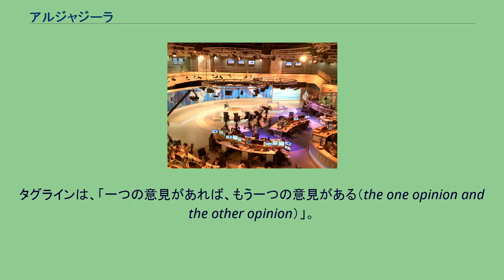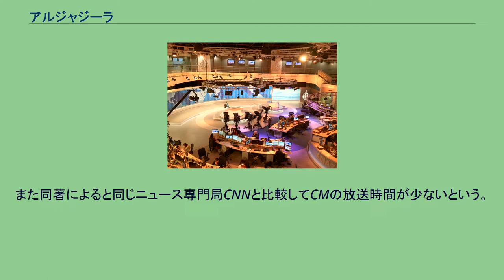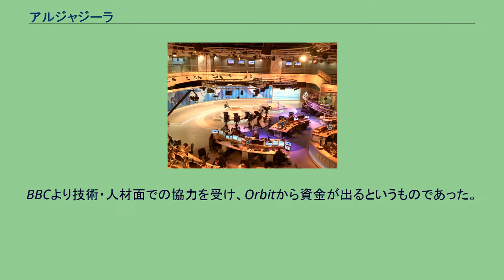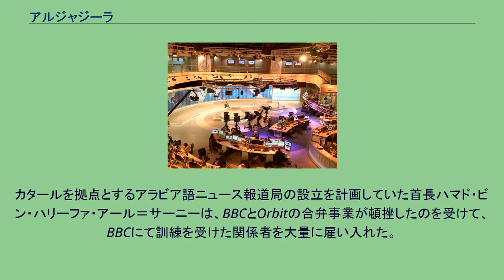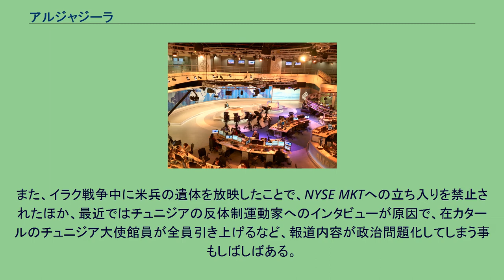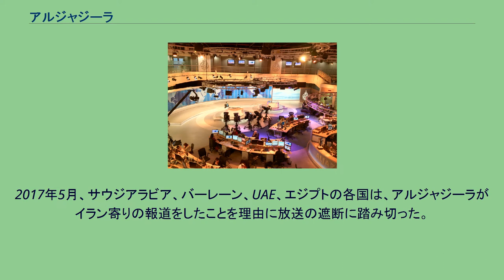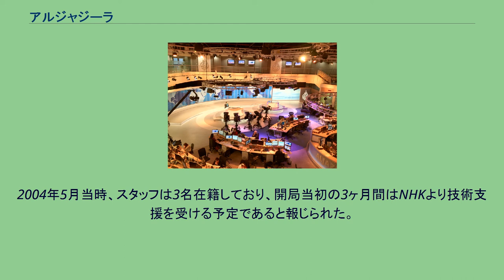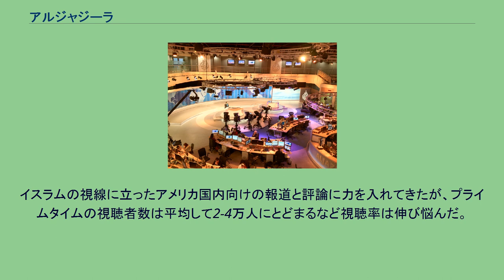アルジャジーラ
アルジャジーラ・イングリッシュのニュースルーム アルジャジーラ（アラビア語: الجزيرة‎、「アルジャジーラ衛星チャンネル」、قناة الجزيرة الفضائية‎）は、アラビア語と英語でニュース等を24時間放送している衛星テレビ局。
本社はカタールのドーハにある。
タグラインは、「一つの意見があれば、もう一つの意見がある（the one opinion and the other opinion）」。
英語ではAl JazeeraもしくはAljazeeraと綴られる。
JSCと表示されることもあるが、これはJazeera Satellite Channelの略である。
「ジャジーラ」はアラビア語で「島」を意味し（「アル」は定冠詞）、アラブ地域では一般的にアラビア半島、さらに同地域そのものを指す。
なお、サウジアラビアの新聞など、中東諸国にはこれ以外にも「アルジャジーラ」の名をもつ報道機関が存在するが、それらとの直接的な関係はなく、別の組織である。
ロゴデザインはディーワーニー体（アラビア書道における書体のひとつで、日本の書道における草書体にあたる）で雫状に「アルジャジーラ」と書かれている。
1996年11月1日、カタール首長であるハマド・ビン・ハリーファ・アール＝サーニーより5億カタール・リヤル（1億3700万USドルに相当）の支援を受けて設立。
独立を保った報道姿勢を保ちつつも、会長には首長の親戚であるハマド・ビン・サーメル・アール＝サーニーが就任し、カタール政府を通じた経営という形がとられた（カタール政府以外にも、個人投資家達が加わっている）。
上記金額の支援は開設後5年間の経営を維持するものとして行われ、2001年までに広告収入などによる独立採算を達成することが期待されていた。
しかし目標を完全に達成することはできず、 ワシントンタイムズ紙によると、2004年時点でも年間3000万USドルの支援を受けていたという。
イギリス人ジャーナリスト ヒュー・マイルズ著「アルジャジーラ 報道の戦争」によると収益の多くを日本の日本放送協会（NHK）を中心とした海外メディアからの「映像使用料」が占め、特にNHKが払う金額が一番大きく、同局の大きな助けとなっている。
また同著によると同じニュース専門局CNNと比較してCMの放送時間が少ないという。
長らくカタール政府の出資により経営が続けられていたが、2015年頃になると原油価格の下落などでカタールの財政状況が悪化。
同年夏には、アルジャジーラの取締役会が会社経費の削減を検討し始めた。
直接的な人員削減は2016年に入ると急速に始まり、同年1月12日にはアルジャジーラ・アメリカ（後述）の廃局が伝えられ約700人が解雇された。
また、3月27日にはアルジャジーラ本体で500人前後の人員削減を発表している。
人員整理が始まる前の職員数は約3,500人とされており、大部分が整理される見込み。
従来からの欧米（キリスト教文化圏）中心の視点とは異なるアラブ系メディアであり、アメリカのテレビがアメリカ社会、文化に偏向しているのと同様、アルジャジーラも当然アラブ社会（およびアラブ世界の一部を含むイスラーム世界）、文化に偏向しているが、これが直ちにアルジャジーラが反米メディアである事を意味しない。
カタールは、欧米諸国に対しては、イラク戦争では基地を提供する程度には比較的に穏健な姿勢であり、このアルジャジーラはカタール政府が西洋の近代的メディアを手本に創設したものである。
また、パレスチナ自治政府の汚職などの問題を追及したり、イスラエル人が出演してヘブライ語で話すなど、他のアラブのメディアがやらなかったような事も積極的に取り上げる。
アルジャジーラは自らを「公正で政治的圧力を受けない、中東で唯一の報道機関である」と謳っている。
実際に英国のIndex on Censorship（検閲に関する問題を扱う雑誌。1972年創刊）では、2005年に「アラブ諸国における自由な情報交換を促進し、検閲を拒否する勇気」の一例として紹介されているし、アメリカにおいても1999年のニューヨーク・タイムズ紙に「アラブ諸国で、最も自由で最も広い観点を持つテレビネットワーク」と評されている。
ただし、カタールの内政には言及しないほか、ジャスミン革命に端を発する中東諸国の騒乱では、スンニ派のリビア・シ...